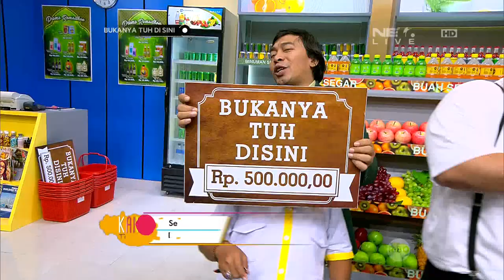Bukanya Tuh di Sini - Adul Jadi Rentenir (2/4)